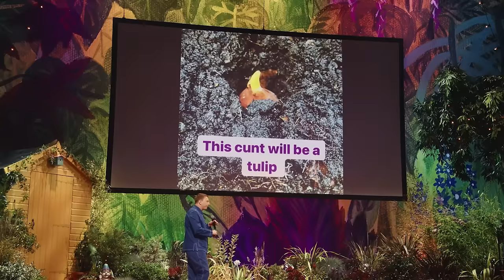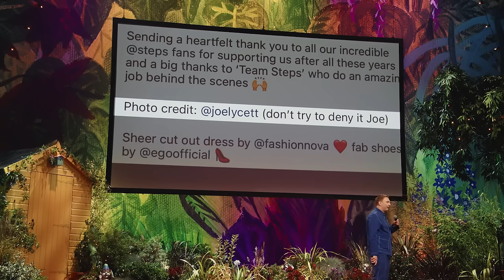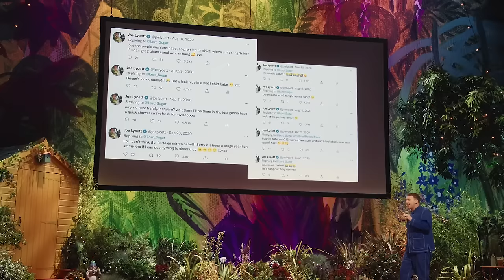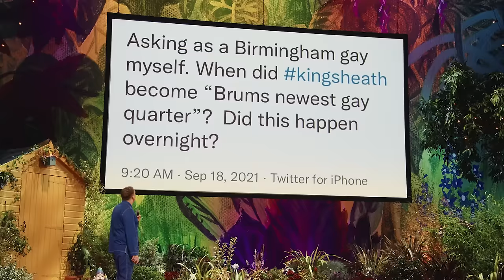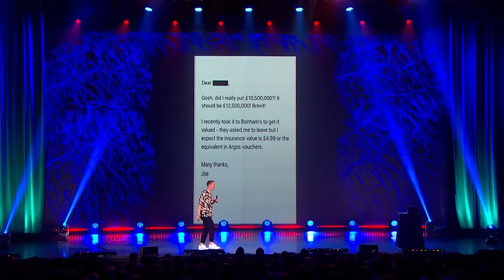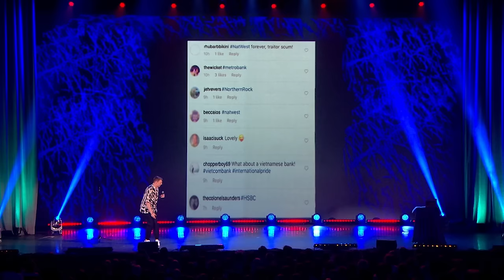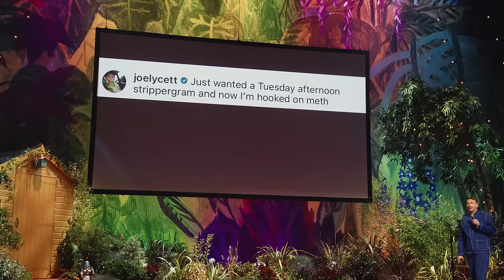35 Minutes of Funny Stand-Up Clips | Joe Lycett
Mummy's got 35 minutes of Stand-Up clips to share with you!

My brand-new show More, More, More! How Do You Lycett? How Do You Lycett? is out now to stream & download